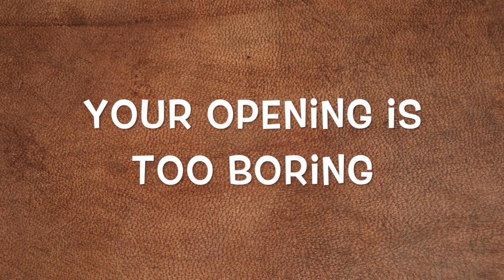8 Reasons Why Literature Agents Will Turn Down Your Submission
This video details the main reasons a literature agent is likely to turn down a manuscript submission